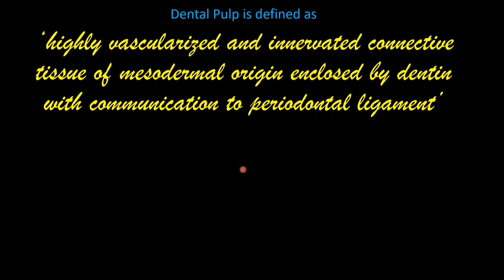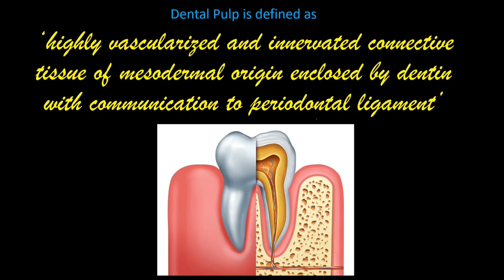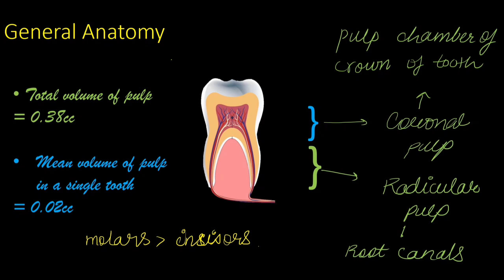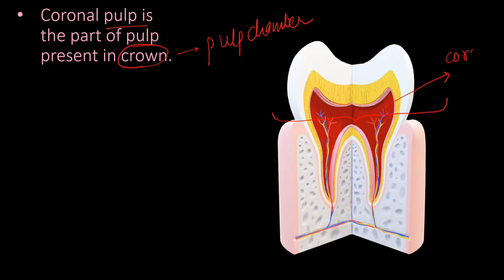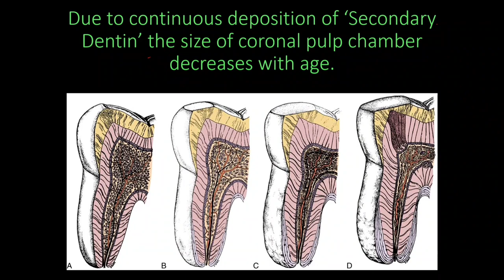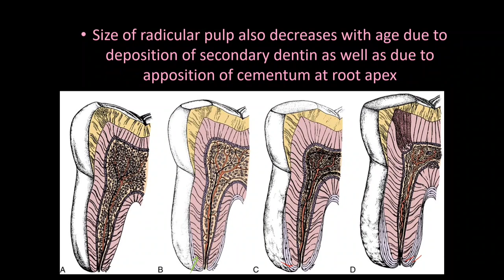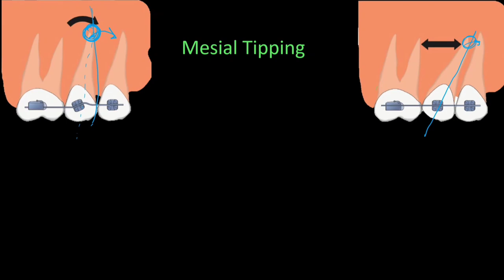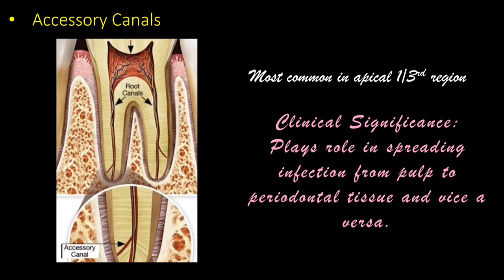General Anatomy of Pulp | The Pulp Series | Oral Histology | BDS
this video describes topic 'General Anatomy of Pulp' of Oral Histology.
Reference: Orban's Oral Histology and Embryology

topics explained are:
00:00 Introduction
00:36 Definition of Pulp
05:00 General Anatomy
11:17 Coronal Pulp
14:53 Age changes in Coronal Pulp
16:27 Radicular Pulp
17:50 Age Related Changes in Radicular Pulp
19:34 Apical Foramen
24:47 Accessory Canals
26:24 Recap
26:54 Thank You, Like, Share, Subscribe